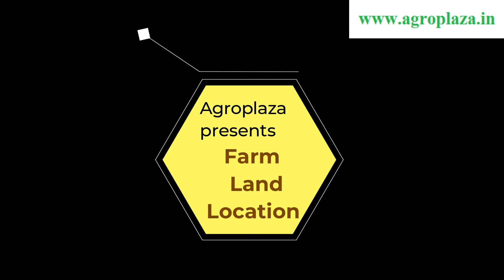Site selection for organic farm.||জৈব খামারের জন্য জমি ঠিক করবেন কি করে?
site selection for organic or ecological farming is very important. If you want start a eco-tourism then it is most mandatory. complete the online training from this series ,if you want to know more then visit our farm ,join paid training or buy our service.
our office cum outlet : Birati.
visit our farm.